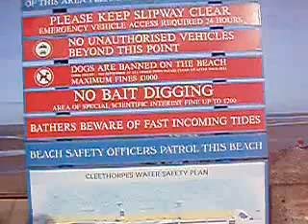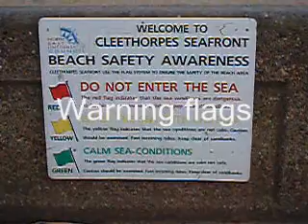A windy day in Cleethorps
It was quite pleasant really.